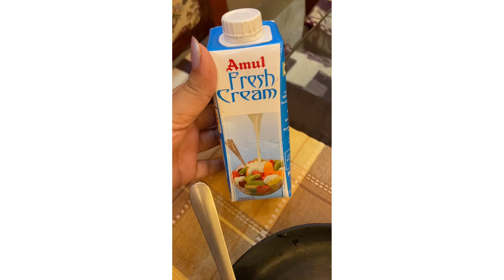Easy Dahi Vada recipe!